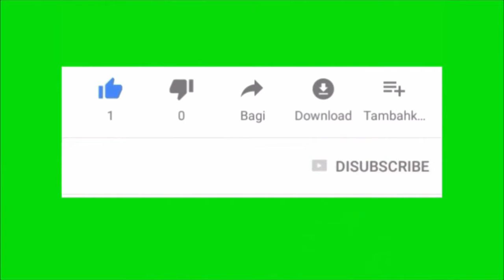How create Rain Bow after the Rain??? amazing scene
student help